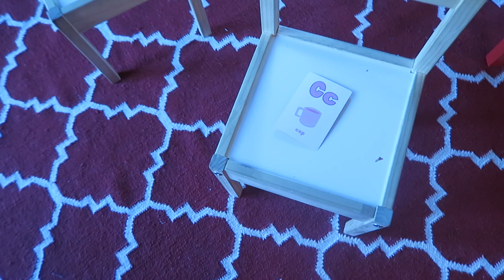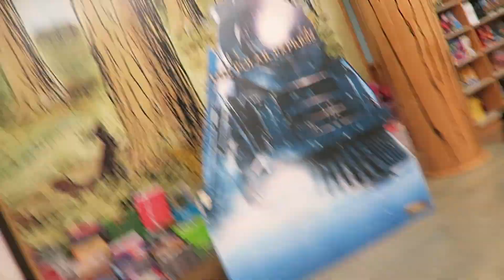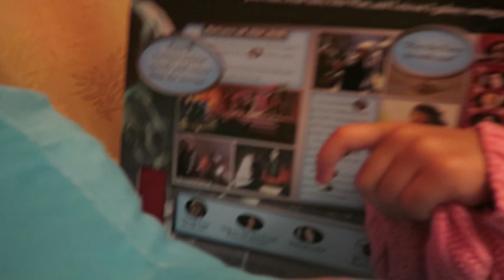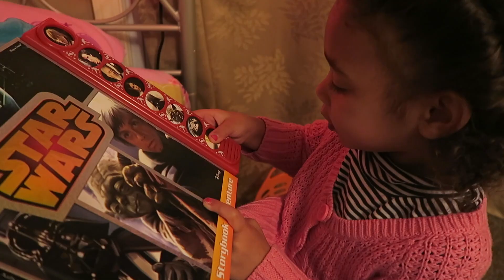NEW BIG GIRL BED!!!